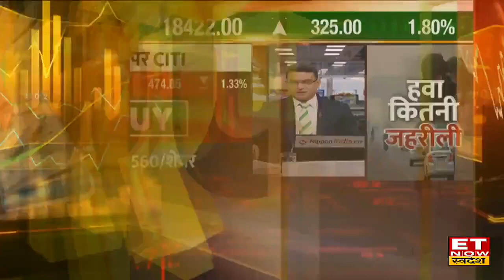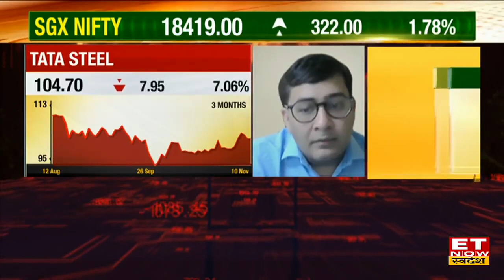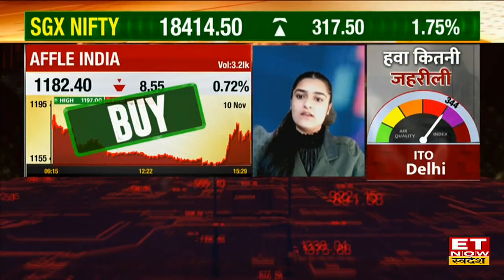Metal Stocks में हैं खरीदारी के मौके? Expert से जानें Vedanta & Tata Steel Share पर Trade के लिए राय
Vedanta Stock Outlook | Tata Steel Share Price Today | Expert View on Metal Stocks |
ET Now Swadesh पर Market Expert से जानिए किन Metal Stocks में है आज ट्रेड के मौके।